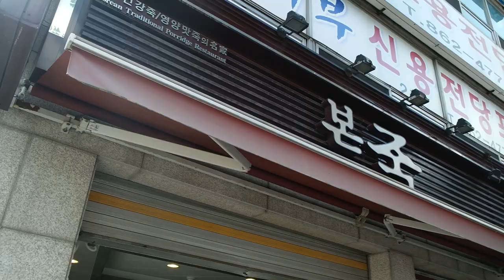해성산부인과찾아오는길 [지하철편!!]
해성산부인과 지하철1호선 타고 오실 땐!
동두천중앙역에서 단 3분거리에 위치한 해성산부인과
어서 따라와보세요!
홈페이지 : hsclinic.net